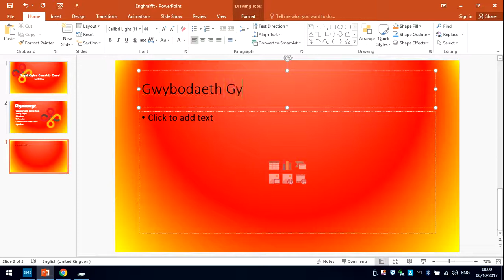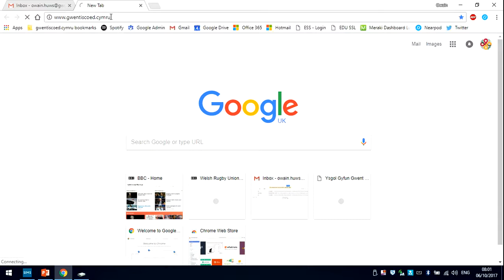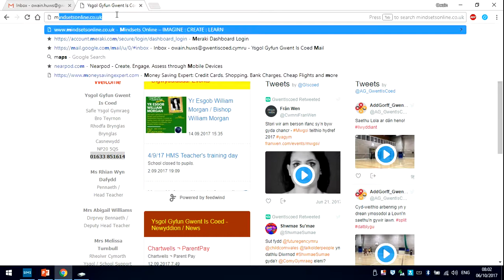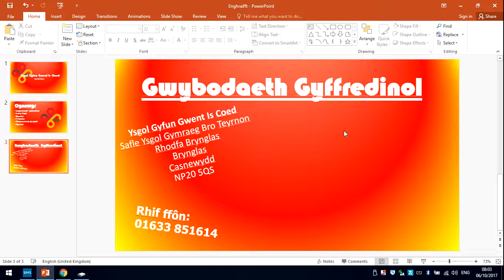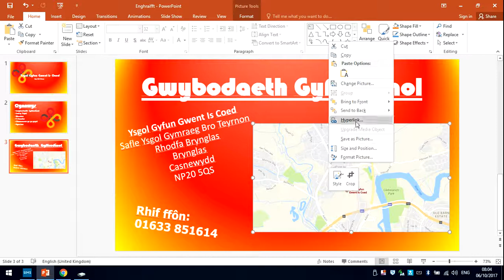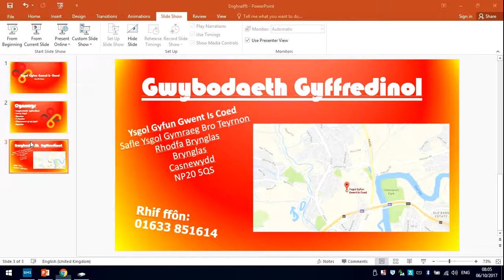3.1 Gwybodaeth Gyffredinol